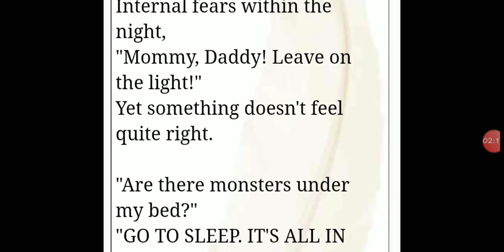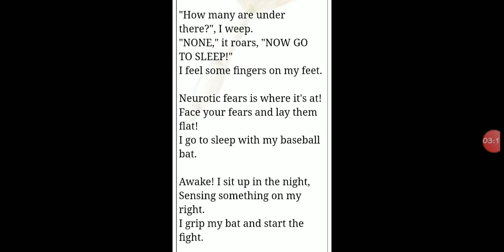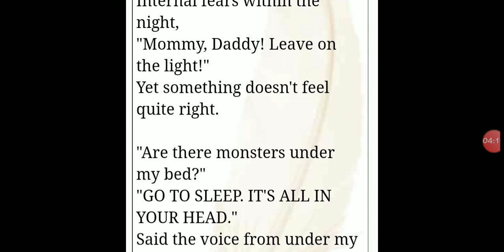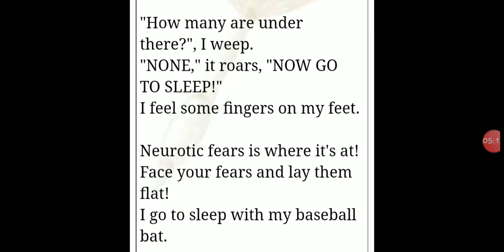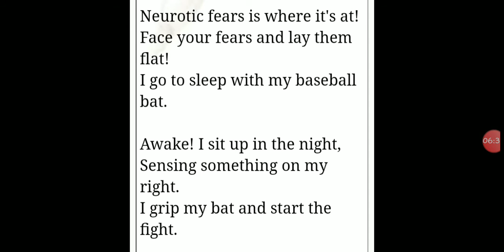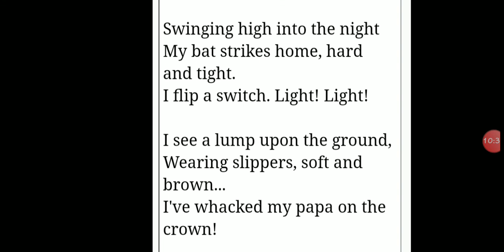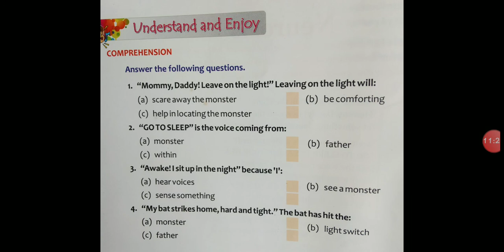Poem 4 Neurosis (Pearls) by Krishna Yadav